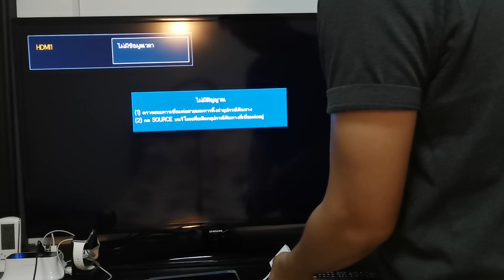ดูก่อนซื้อ USB-C Digital AV สำหรับ IPAD 2020 MACBOOK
รีวิวอะแดปเตอร์มัลติพอร์ต Digital AV แบบ USB-C ราคา 2,290 บาท
ให้เพื่อนทุกคนก่อนตัดสินใจซื้อ ครับ

3840×2160 ที่ 60Hz บนอุปกรณ์ต่อไปนี้

1080p ที่ 60Hz หรือ UHD (3840 x 2160) ที่ 30Hz บนอุปกรณ์ต่อไปนี้
MacBook Pro (รุ่น 13 นิ้ว ปี 2016 และใหม่กว่า), MacBook Pro (รุ่น 15 นิ้ว ปี 2016), iMac (ที่ไม่ใช่ Retina รุ่น 21.5 นิ้ว ปี 2017) และ Mac mini (2018)

ใช้พอร์ต USB มาตรฐานเพื่อเชื่อมต่ออุปกรณ์ต่างๆ เช่น แฟลชไดรฟ์หรือกล้อง หรือสาย USB เพื่อซิงค์และชาร์จอุปกรณ์ iOS ของคุณ และคุณยังสามารถต่อสายชาร์จกับพอร์ต USB-C เพื่อชาร์จ Mac หรือ iPad Pro ได้ด้วย